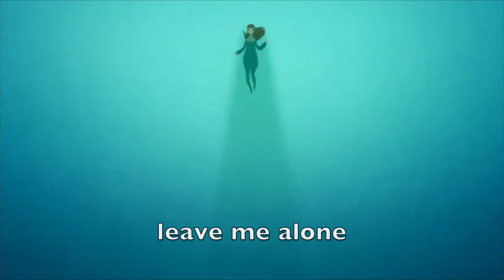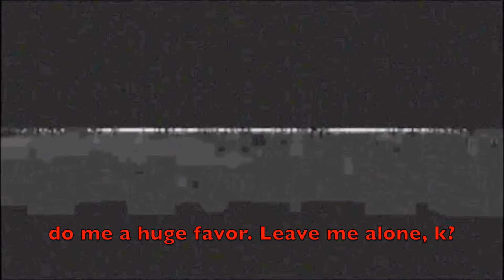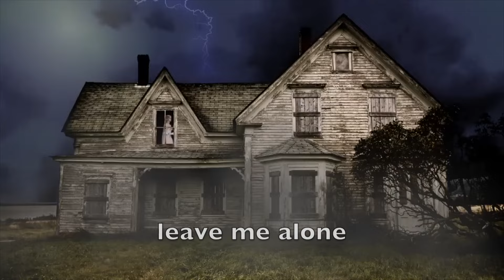Leave me Alone with Lyrics ft Berried Alive and Enkay47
New album "Side Effects" out now!

Alpha Howse.
Team Underdog